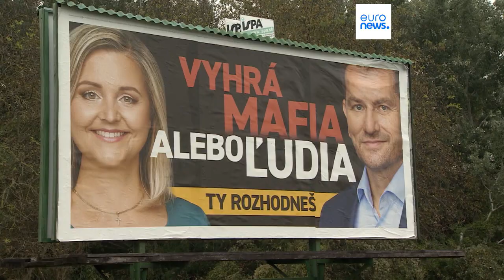L’info du jour | 30 septembre - Soir